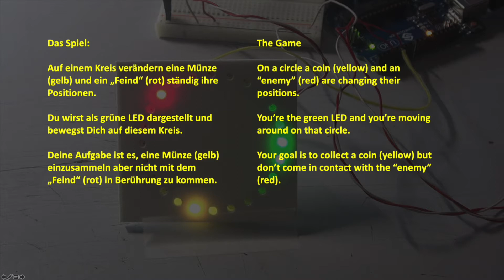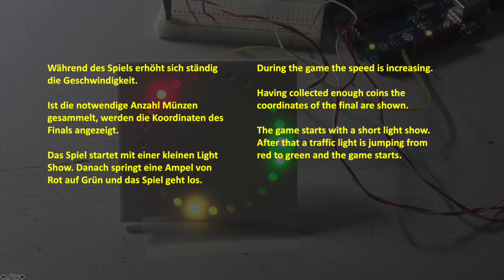Pixel Chaser 1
Die Erklärung ist im Film.

The explanation is inside the movie.